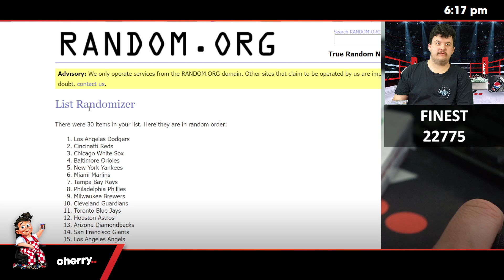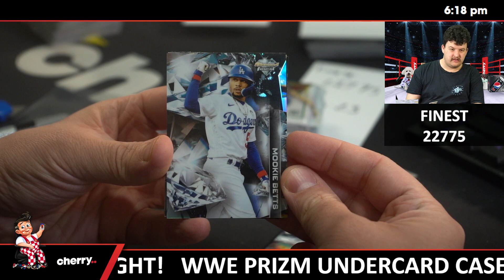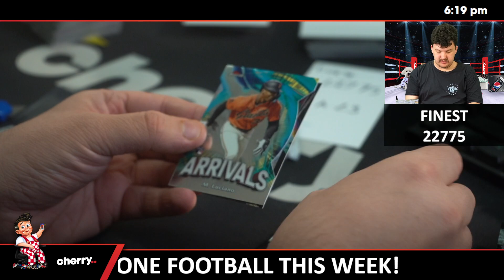2024 Topps Finest Baseball 1-Box Break #22775 - Random Team - Aug 23 (5pm)